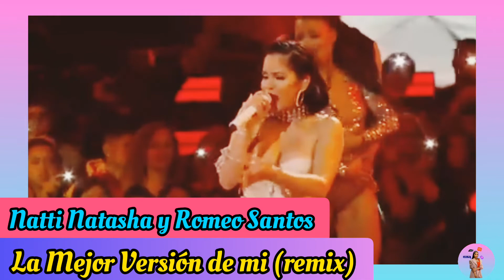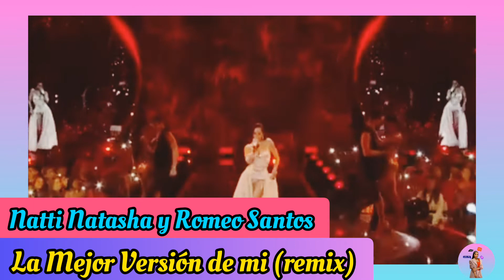All Hit Songs of Natti Natasha in 2019 nattinatasha | I'm Natti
Hii, guys there's a new video for you

All Hit Songs of Natti Natasha in 2019

1. La Mejor Versión de Mi (remix)
2. Deja Tus Besos (remix)
3. No Voy a Llorar
4. Oh Daddy
5. Obsessíon